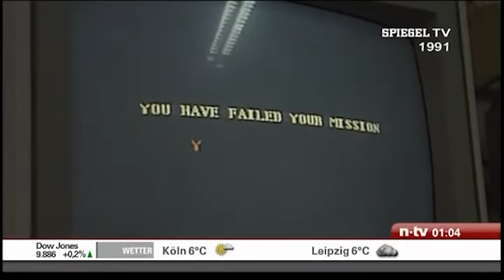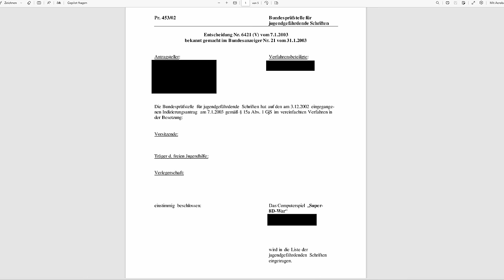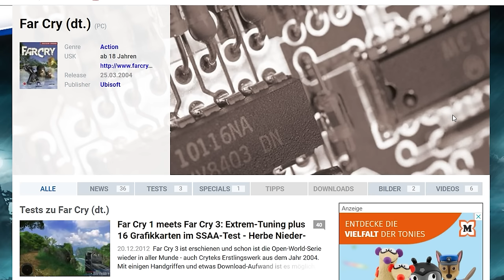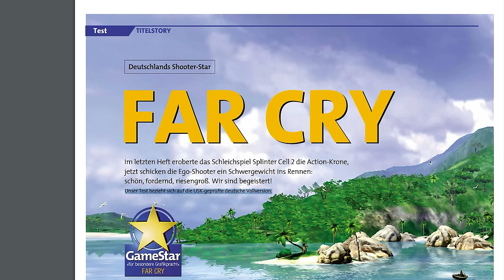20 Jahre VERSPIELT! Vom Studienabbrecher zum Vollzeitgamer - Folge 1: Die BPjM!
In dieser Videoreihe berichte ich aus 20 Jahren Gamer-Geschichte, von meinem (erfolglosen) Studium bis zu meinem deutlich erfolgreicheren Leben als Profizocker. In Folge 1 geht's um meine Zeit als Jugendschützer bei der Bundesprüfstelle für jugendgefährdende Medien, der BPjM.

Hier könnt Ihr bei der Wahl zum »Spieler des Jahres« beim Deutschen Computerspielpreis für mich abstimmen

Mein aktueller PC ist ein absolutes MONSTER von Boostboxx aus dem Hause CSL:

Der wassergekühlte Intel® Core™ i9-13900KS Flaggschiff-Prozessor trumpft mit mächtiger Rechenpower ganz groß auf und kann 24 Threads parallel berechnen. Den perfekten Partner findet der Prozessor in der ASUS GeForce® RTX 4090 Grafikkarte, die jede Aufgabe mühelos bewältigt - ganz gleich, ob FPS-starkes 4K-Gaming mit Raytracing, flüssige VR-Anwendungen oder GPU-gestütztes Videorendering. Damit jede Anwendung blitzschnell ausgeführt wird, hat Bostboxx das ASUS ROG STRIX Mainboard mit 64 GB RAM bestückt und dem System gleich zwei 2000 GB Samsung® 980 Pro M.2 NVMe High-Speed-SSDs spendiert.

Mein PC-Zubehör:
WQHD-Monitor: Samsung Odyssey G7
Zweit-Monitor: BenQ XL2420T (vergriffen)